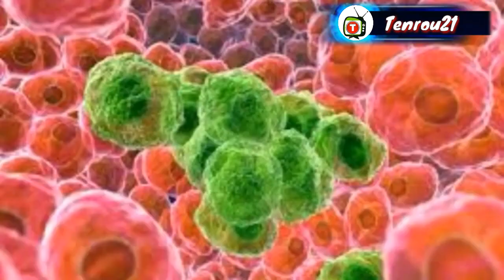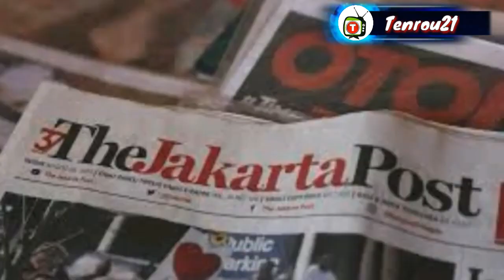Naging Milyonaryo ng dahil sa isang Tuko | Tokay Gecko | Tenrou21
Title: Naging Milyonaryo ng dahil sa isang Tuko

📹 The lost city of Biringan | Ang misteryosong siyudad na kinakatakutan kahit na ang pagbanggit sa pangalan nito

Watz up mga Katrops at Kabarkada!

Tokay geckos are nocturnal lizards that live in Southeast Asia. While there is some demand for them as pets, some believes that the real demand is for their use as traditional Asian medicines—everything from an aphrodisiac and energy drink to treatments for diabetes, cancer, and HIV/AIDS. There’s no proof of their efficacy in any of these uses. The animals are captured, gutted, dried on sticks in kilns, and exported, mainly to China but also to Taiwan, Hong Kong, Vietnam, and elsewhere.